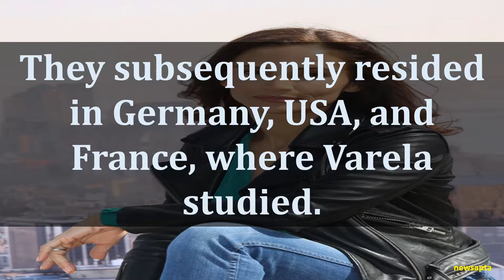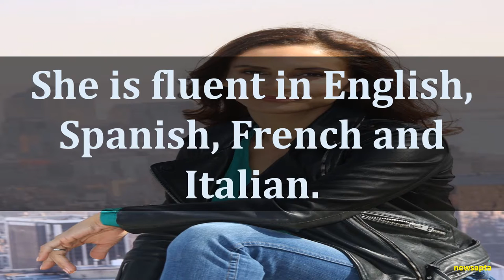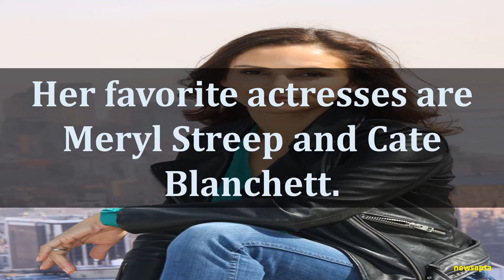BIOGRAPHY OF LEONOR VARELA